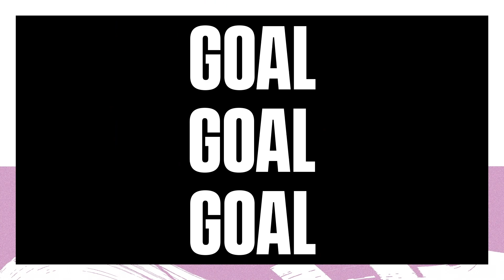Thiago Silva: "Al Milan i migliori anni della mia vita.."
Il difensore brasiliano del Chelsea non dimentica il suo passato rossonero: "Oggi è un giorno speciale, da quando ho lasciato il Milan 12 anni fa, non ci avevo mai giocato contro.."